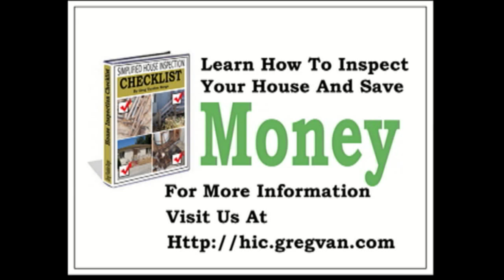Inspecting Home Insulation - #50 House Inspection Checklist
Click on This Link to see some more pictures and gather some more information about your home's insulation.  Watch this video to see what you can and cannot inspect, as far as your home's insulation.  Sometimes you can access certain areas and sometimes you can't.  Do what you can with what you have and don't worry about the rest.

If you own a house you should inspect it regularly, but how can you inspect a home, if you don't know what to look for.  If you're not looking for complicated checklists or something that wasn't written in a language that you can't understand anyway, do yourself a favor and visit this website today.  The most valuable investment you have, must be protected and inspected.  If you're interested in learning more about construction, remodeling and home repairs, check out some of our other websites and keep watching our videos.